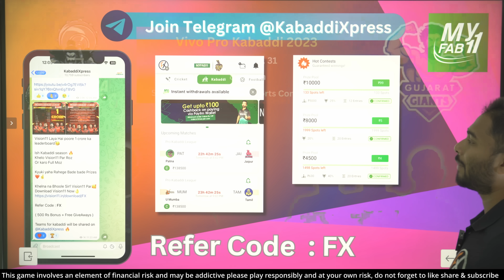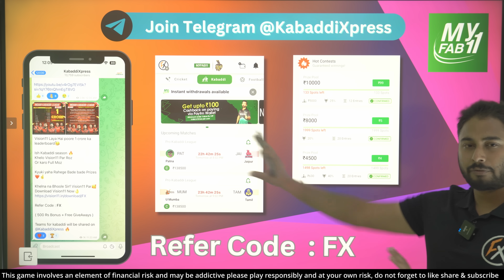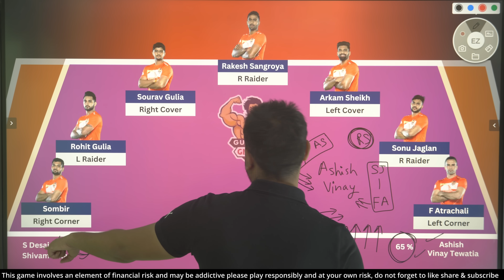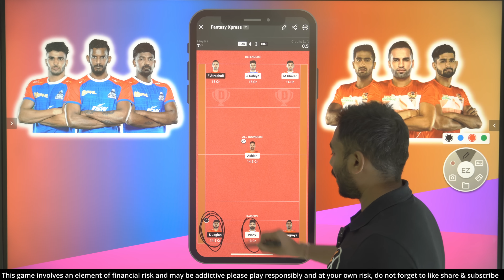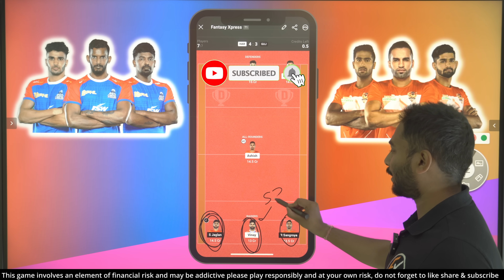HAR vs GUJ Dream11 Kabaddi,HAR vs GUJ Dream11 Prediction,Haryana Steelers vs Gujarat Giants Kabaddi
HAR vs GUJ Dream11 Team Prediction | HAR vs GUJ Kabaddi Dream11 | Haryana Steelers vs Gujarat Giants Kabaddi | Will Sonu Jaglan will Score another Super 10 today ?

Haryana Steelers vs Gujarat Giants Pro kabaddi match no 31,
Fantasy Kabaddi Guru,
HAR vs GUJ Pro Kabaddi match Fantasy Preview,
HAR vs GUJ Dream11 Team,
GUJ vs HAR Dream11 Team,
GUJ vs HAR Dream11 Prediction,
HAR vs GUJ dream11 sl team,
GUJ vs HAR dream11 sl team,
Kabaddi Guru, Fantasy Xpress Kabaddi Channel on Youtube, HAR vs GUJ Dream11 Prediction | Haryana Steelers vs Gujarat Giants Vivo Pro Kabaddi Match, Pro Kabaddi 2023,